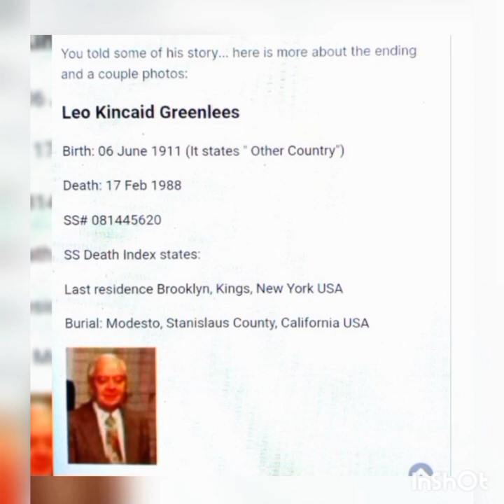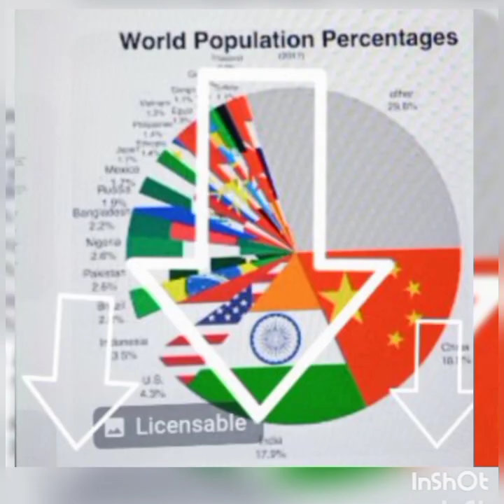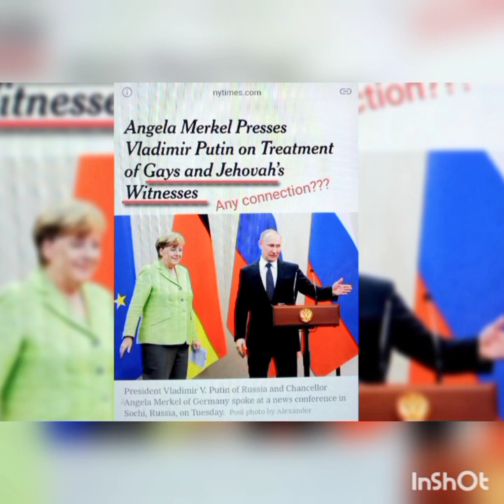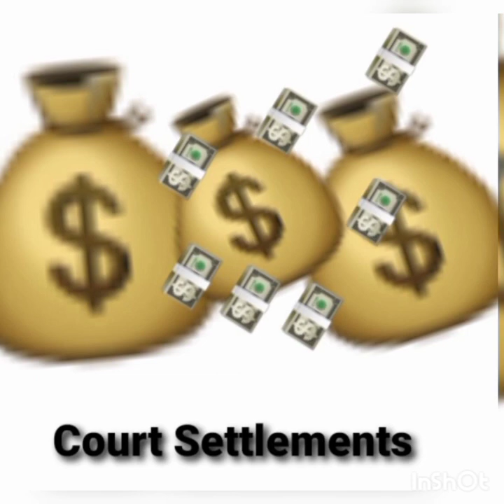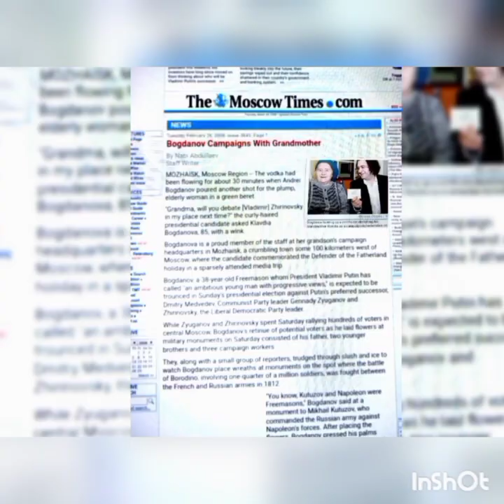why are Jehovah's Witnesses banned in Russia? The real reasons behind fully explained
two more videos are on the schedule for next week.  Both related to this one.
Just keep your eye on our channel 😉